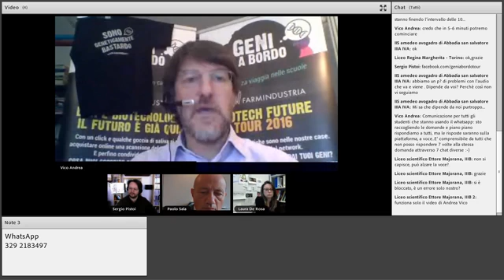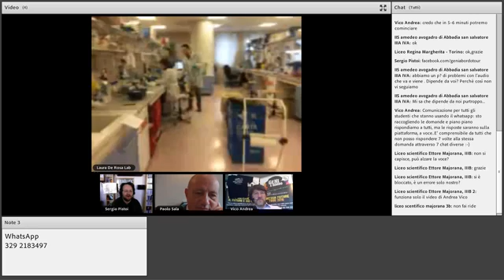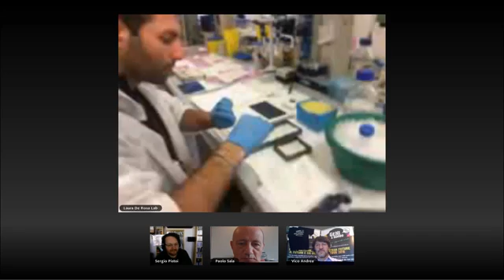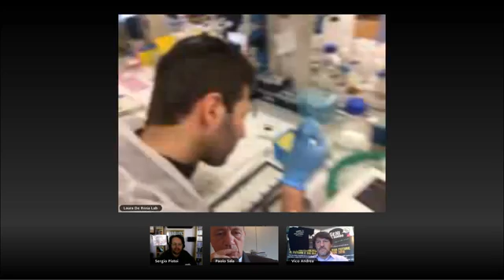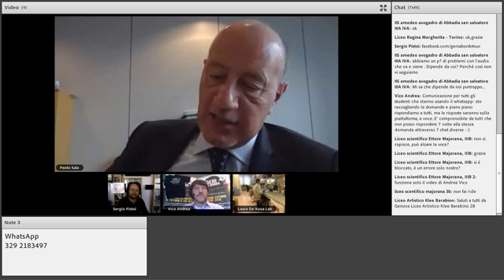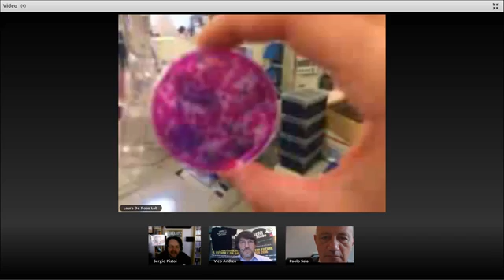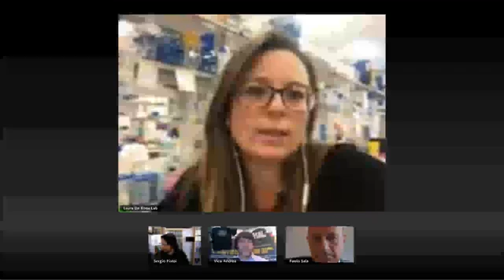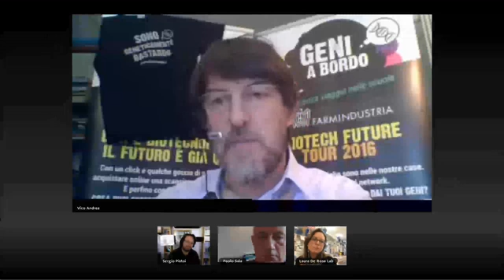Webinar geni a bordo 13/12/2016 (estratto)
Le prospettive di lavoro nel biotech e la vita del ricercatore raccontata dagli sperti Laura De Rosa e Paolo Sala. Con  collegamento in diretta dal laboratorio di Medicina Rigenerativa dell'Università di Modena Reggio Emilia e tanti giovanissimi scienziati.

Guarda anche: "Sono un biologo molecolare  e ti spiego cosa c'è dentro i vaccini. "